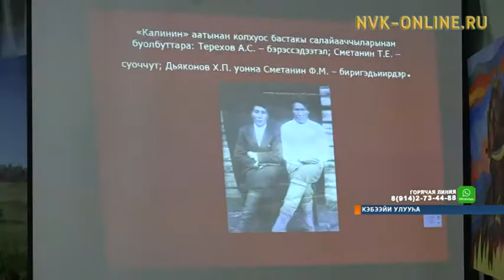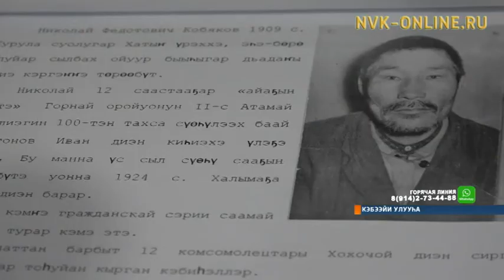Кэбээйи улууһун 80 сылыгар анаан нэһилиэк аайы научнай- конференция ыытылынна